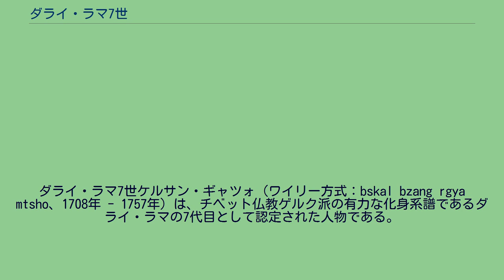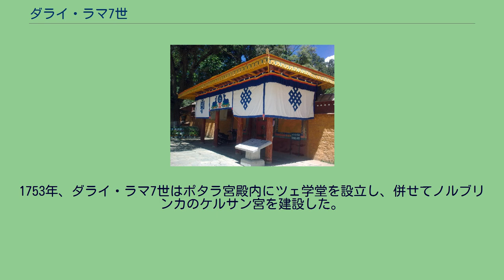ダライ・ラマ7世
ダライ・ラマ
ダライ・ラマ7世ケルサン・ギャツォ（ワイリー方式：bskal bzang rgya mtsho、1708年 - 1757年）は、チベット仏教ゲルク派の有力な化身系譜であるダライ・ラマの7代目として認定された人物である。
名はケルサンギャムツォ、ケルサン・ギャムツォ、ケルサン・ギャンツォとも表記される。
チベット東部カム地方のリタン（現在の四川省理塘県）に生まれた。
ダライ・ラマ6世ツァンヤン・ギャツォの詩に「私は遠くへは行かない、リタンを回って戻ってくるから」というのがあり、それを根拠に転生者として認定された。
1719年に清朝より冊封を受けた。
ダライ・ラマ6世は僧としての生活になじめず、1702年に沙弥戒の返上（還俗）を宣言し、ときおり市街で歌を作って楽しむなどしてチベットの民衆に親しまれた。
しかしオイラトのホシュート部を率いるラサン・ハーンは摂政サンギェ・ギャツォと対立し、1705年にラサに進軍すると、2年前に摂政を引退していたサンギェ・ギャツォを殺害、ダライ・ラマ6世の放蕩を口実にして翌1706年、6世を廃位した。
同年、6世は北京へ向かう護送の途次で死去している。
後世のチベット人は、6世が次のような歌を書いて、自身がリタンに転生することを予言したと信じている。
ホシュート部によるグシ・ハン王朝のラサン・ハーンは、デシー（摂政）のサンギェ・ギャツォと決裂し、デシーおよびかれの養育してきたダライ・ラマ6世ツァンヤン・ギャツォを排除することで清の歓心を買う策に転じていた。
ラサン・ハーンは代わりの「ダライ・ラマ6世」として1705年生まれのガワン・イェシェー・ギャムツォ（1705年-1717年）を擁立し、清朝もイェシェー・ギャムツォに称号と印章を贈った。
ラサン・ハーンは、中央チベットの地を押さえ、清朝の支持を得たことでチベット＝ハンの権力を大いに増大させたものの、イェシェー・ギャムツォは必ずしもチベット人の支持を得られたわけではなかった。
一方、ラサン・ハーンによる一連の強硬な措置は、むしろきわめて強い一族内の反発を招いた。
グシ・ハーンの傍系の一族たちは、ジュンガル部と結託してラサン・ハーンと対抗、そして死去していた6世の転生者としてリタン出身の少年がダライ・ラマとして擁立されたのである。
ケルサン・ギャツォ（ダライ・ラマ7世） 後のケルサン・ギャツォは、6世の死去から2年後の1708年、スーナム・ダルギャを父に、ロサン・チョツォを母にリタンで生まれた。
ダライ・ラマ3世がリタンの地に建立したトゥプテン・ジャンパリン僧院では、この子の優れた資質にたいへん驚いたと伝わっている。
リタンのシャーマンも、新しく誕生する子は故ダライ・ラマの転生であるとの託宣を得ていた。
やがてダライ・ラマ6世ツァンヤン・ギャツォの転生者がリタンに生まれたとの噂が広まった。
ジュンガル部は使者を送って新ダライ・ラマ候補を獲得しようとし、ラサン・ハーンも同族たちがこの転生霊童を支持していると聞き及んでこれを座視できなくなった。
そうした動きを避けるように、少年は父に連れられてデルゲへ行き、1716年、ココノール（青海湖）近くにあるクンブム・チャンパーリン寺（塔爾寺）に移され、そこで育てられた。
そのクンブム寺において、ガワン・ロサン・テンペー・ギェンツェンから沙弥戒を受け、「ケルサン・ギャツォ」の法名を授けられた。
清朝はこれに先立ち、ケルサン・ギャツォ少年のダライ・ラマ認定を保留にしたまま、1715年に使者を送ってクンブム寺に保護するよう命じていた。
清朝はチベットの混乱を避けるためラサン・ハーンを支持し、ケルサン・ギャツォ少年を反ラサン派から引き離して保護下に置いた。
そして、ラサン派と反ラサン派との間を調停した。
しかし、1717年、反ラサン同盟に基づくジュンガル部の軍がラサン・ハーンを奇襲、ジュンガル部の長ツェワンラブタンの軍はラサを占領した。
ジュンガル軍はこの戦いで「偽のダライ・ラマを廃して、正統なダライ・ラマを即位させる」と宣伝してラサに向かったが、このときラサの人々は自ら城門を開けてかれらを迎え入れたと言われる。
この戦いでラサン・ハーンは戦死し、チベットの人々に不人気であった傀儡ダライ・ラマ6世イェシェー・ギャツォは廃位された。
清の康煕帝はラサン・ハーンの救援要請を受けて1718年に援軍（第1次派遣軍）を出したが、サルウィン川の戦いにおいてジュンガル軍によって壊滅的とも言える大敗北を喫した。
ここ...